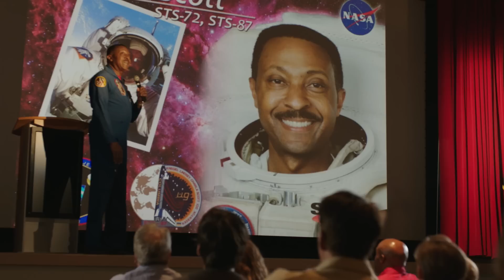Join the Journey at Kennedy Space Center Visitor Complex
There's a place where rockets launch and the next generation of space explorers prepare for liftoff. Join the Journey where you can get closer to NASA than anywhere else on the planet at Kennedy Space Center Visitor Complex on Florida's Space Coast. Plan your visit at kennedyspacecenter.com